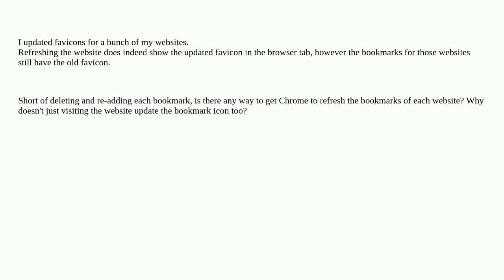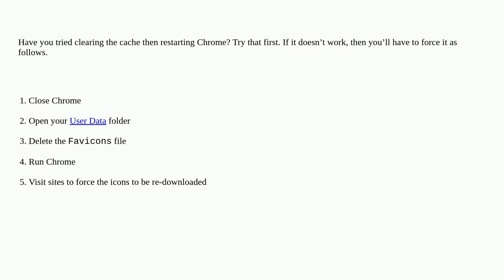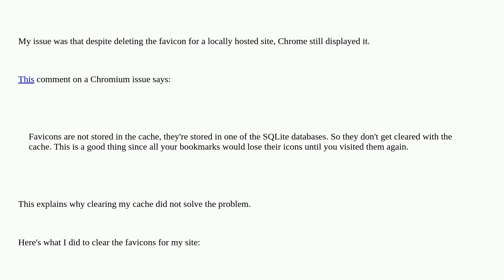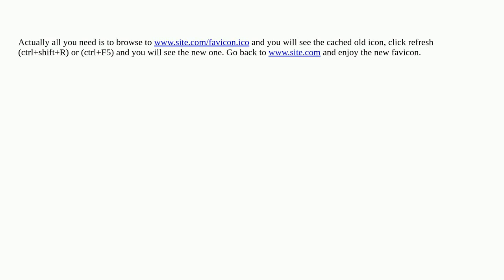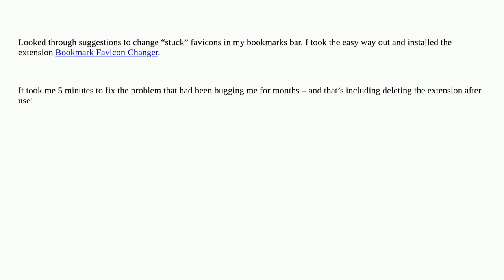How to refresh bookmark favicons in chrome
A special thanks goes out to the awesome community

  bookmarks google-chrome favicon browser